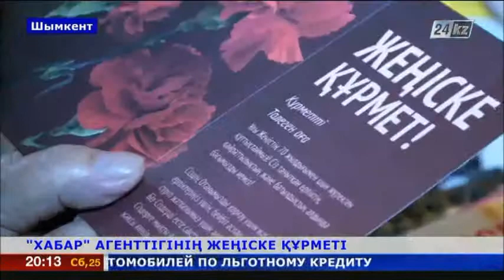«Хабар» агенттігің сыйлығы оңтүстікқазақстандық ардагерге табысталды